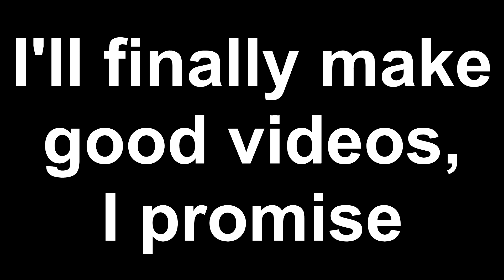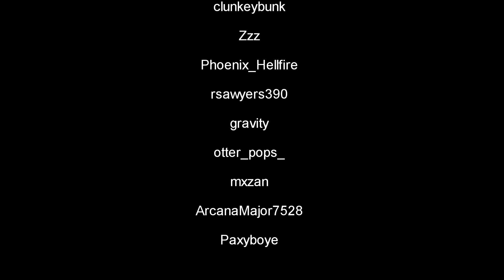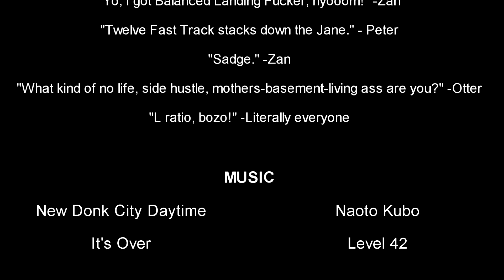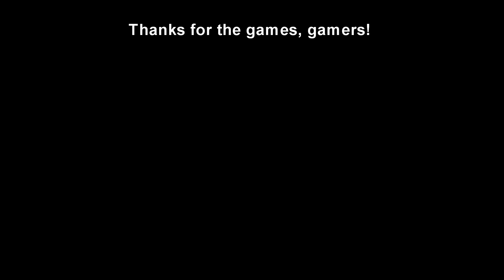Dead by Daylight Best Moments: Finale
i'm free

Not really, there's gonna be three more finales.